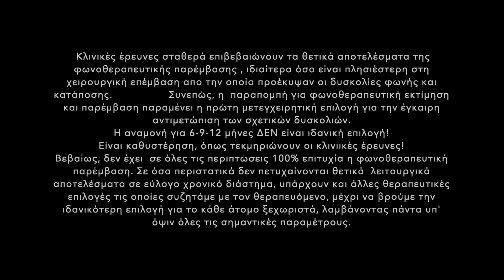Φωνοθεραπευτική παρέμβαση με Integrated Voice Therapy μετά από ολική θυρεοειδεκτομή.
Μία εβδομάδα μετά από ολική θυρεοειδεκτομή, η θεραπευόμενη συνέχιζε να παρουσιάζει δυσκολίες κατάποσης, φώνησης και αναπνοής.
Ο χειρουργός της την παρέπεμψε άμεσα για φωνοθεραπευτική εκτίμηση. Βλέπουμε μακροσκοπικά και ενδοσκοπικά τα αποτελέσματα μετά από μία μόνο συνεδρία φωνοθεραπείας.
Είναι καθοριστική η συνεργασία φωνοθεραπευτών - χειρουργών προκειμένου, χωρίς φόβους, θυμούς και εγωϊσμούς, να μπορούμε μαζί να προσφέρουμε την ιδανικότερη φροντίδα για τους ασθενείς που χρειάζονται την υποστήριξη μας.